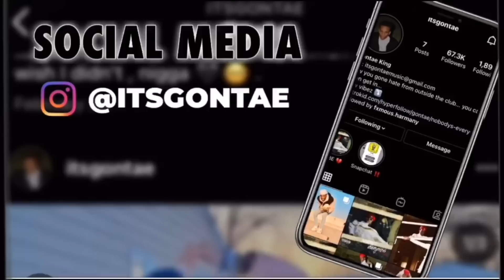STORYTIME - Best Sneaky Links ( The Series ... )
hey its G hope you all are enjoying the content ! Seems like these stories just get crazier and crazier .. but just think this is ONLY THE BEGINNING . If you enjoy these story times let me know with a thumbs up :) I couldn't do this without y'all. I love each and everyone of you who supports me . But remember to keep spreading love and positive energy forever and always!
Socials:
$750 Shein Gift Card ⤵️!